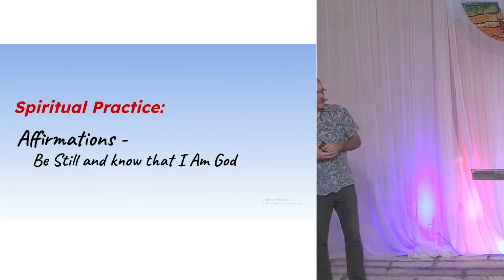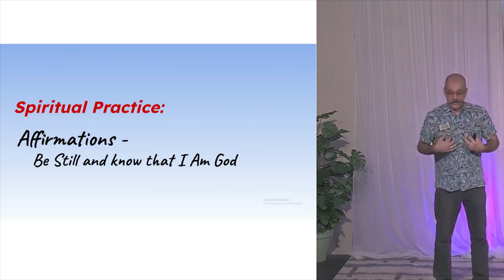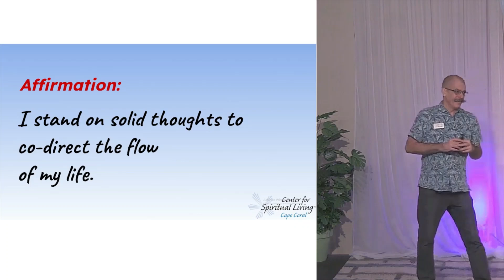Rev Chris' lesson